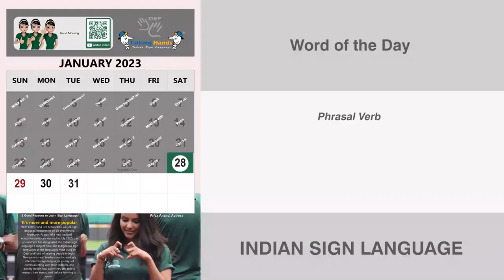Burst out - 1 (Phrasal Verb) January 29th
Burst out - 1

Meaning - to suddenly say something loudly:

Example - "Don't go!" he burst out.